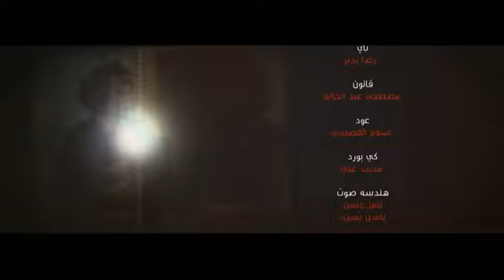ساعة الصفر الحلقة 16